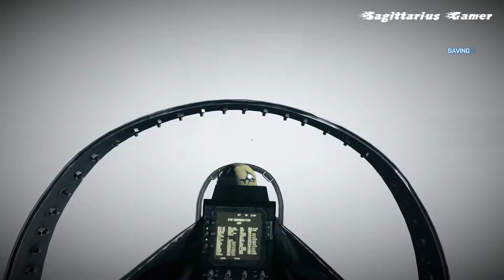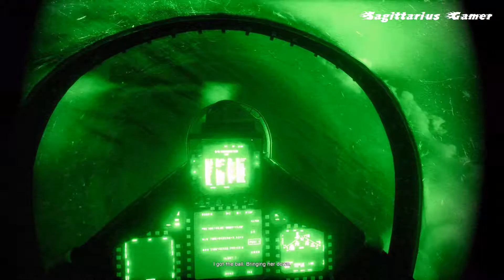Battlefield 3 Walkthrough Gameplay Part 2 (No Commentary)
On 15 March, Sgt. Blackburn's squad, Misfit 1-3, attempted to find and safely return a US squad investigating an improvised explosive device in Sulaymaniyah, Iraqi Kurdistan, whose last known position was in territory controlled by the PLR (People's Liberation & Resistance), an Iranian paramilitary insurgent group.[29][30][31] They find the missing squad, which had been ambushed by the PLR; but before they can escape the city, a massive earthquake wrecks the city. Blackburn, fellow squadmate Montes, and other survivors fight their way out of the ruins of the city.[32] On the same day, the PLR stage a coup d'état in Iran, turning it into a military dictatorship, and the US subsequently invades.[27][32] Lt. Hawkins takes part in a raid on enemy fighters over Iran and an air strike over Mehrabad Airport. In the aftermath of the air strikes, Misfit 1 was sent into Tehran to perform battle damage assessment and apprehend the leader of the PLR, Faruk Al-Bashir.[27] While investigating an underground bank vault in the target's suspected location, Blackburn and his team learn that the PLR have acquired Russian suitcase nukes, with two of the three devices missing.[33] Being overrun, Misfit requests backup from an M1 Abrams column "Anvil 3", including Sergeant Miller. Miller facilitates Misfit 1's helicopter extraction, but is captured when waiting for the arrival of the Quick Reaction Force. Miller is promptly executed by Solomon and Al-Bashir, with the event being filmed and posted on the Internet.[34]

Later, Misfit 1-3 manages to capture Al-Bashar, who becomes fatally wounded when they cause his escape vehicle to crash. Realizing that he had been betrayed and used, Al-Bashir reveals some of Solomon's plan—to detonate the nukes in Paris and New York City—before succumbing to his wounds.[35][36] Misfit 1 gets a lead on arms dealer Amir Kaffarov, who was working with Solomon and Al-Bashir.[37] They attempt to capture Kaffarov from his villa on the Caspian Sea coast, near the Azerbaijani border. However, they run into a Russian paratrooper battalion, also after Kaffarov, who engage them with airdropped BMP-2s, with Su-25s providing close air support.[38] In the ensuing chaos, Blackburn's squadmates, Campo and Matkovic, are killed in an enemy airstrike.[34][39] Meanwhile, a Spetsnaz team led by Dima assaults Kaffarov's villa. Kaffarov tries to bribe his way out, but Dima beats him up nonetheless.[34][40] Blackburn arrives at the villa and finds Dima and a presumed dead Kaffarov. Dima reveals Solomon's plot to Blackburn, and requests his cooperation to prevent "a war between [their] nations". Meanwhile, Misfit 1's commanding officer Cole arrives, and Blackburn is forced to shoot his superior before he can kill Dima.[41] Blackburn's shooting of his commanding officer results in his eight-hour interrogation by the C.I.A. at Hunters Point, Queens.

During Blackburn's captivity, Dima's Spetsnaz squad attempts to stop the attack in Paris. However, Vladimir is impaled and dies, and the nuke explodes, killing 80,000 people. Meanwhile, the CIA agents do not believe Blackburn's story, since Solomon is a CIA informant, and there is no concrete proof of his involvement in the terrorist attacks. They instead believe that Russia is responsible for the attacks, and that Dima has tricked Blackburn.[42]

With no other options, Blackburn and surviving squad member Montes break out of captivity to stop the attack in New York. Evading police, Blackburn manages to break into a hijacked subway train, full of Solomon's men and explosive charges. He works his way to the front car, where he is ambushed by Solomon. When ambushed by Solomon, Blackburn gains the upper hand by obtaining and activating the detonator, causing the train to crash. Blackburn pursues Solomon through the sewers and up to street level. Montes, having obtained a police car, picks up Blackburn and engages Solomon and the PLR in a brief vehicular chase, which ends with both cars crashing in Times Square. As a bewildered crowd watches on, Solomon shoots Montes, but Blackburn manages to kill Solomon by bludgeoning him to death with a brick in the ensuing brawl and recovers the nuclear bomb.[43]

In the epilogue, it is revealed that Dima had survived the Paris detonation, albeit suffering radiation poisoning from the blast. He writes about the efforts of both himself and Blackburn to stop Solomon's plan "to set fire to the world". As he finishes, he examines a pistol, and seems to point it towards his head. A knock comes from his door, the screen cuts to black, and the last sound is that of the pistol being loaded